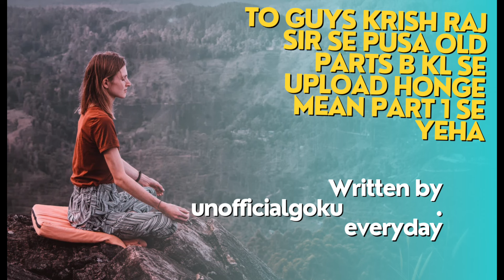Dragon Ball super saga 4 part 325 explained in Hindi.Session 2 starting part 325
Hy"Unveiling the Epic: Dragon Ball Super Saga 4 Session 2 Explained in Hindi! Dive into the action-packed second session of Saga 4 as we unravel the mysteries and intense moments of the latest Dragon Ball Super episodes. From supercharged Saiyan battles to confronting new adversaries and jaw-dropping twists, this video breaks down it all in Hindi. Watch, share, and join the excitement as we explore the captivating world of Dragon Ball Super Saga 4! Don't miss out on the thrills – hit play now!"
Written by @TheUnofficialGoku
background music @peacheslamb3546